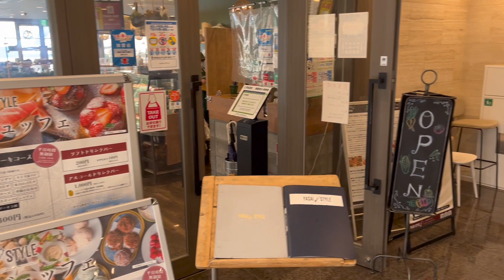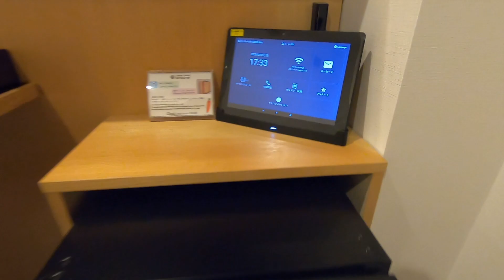Center Hotel Narita 2 🇯🇵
A quick tour of the Centero Hotel Narita 2 in Narita, Japan.